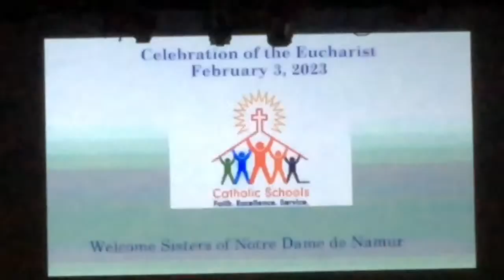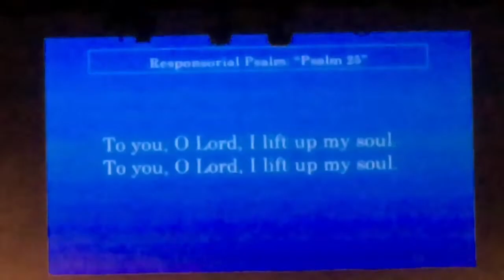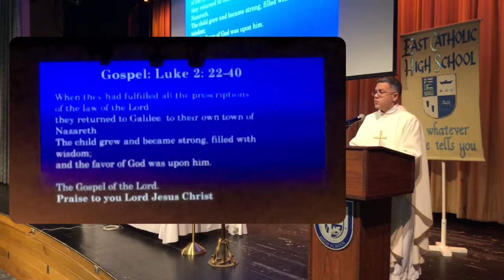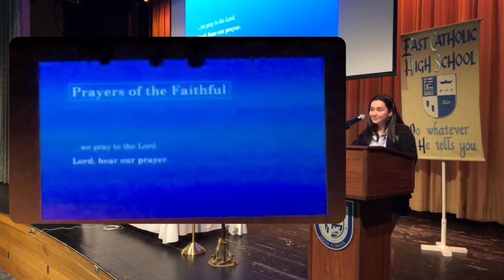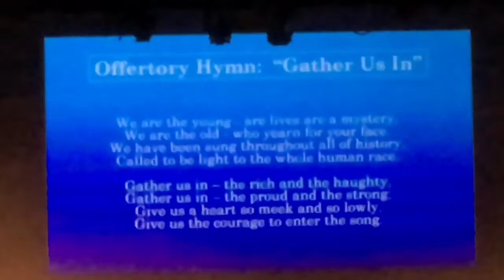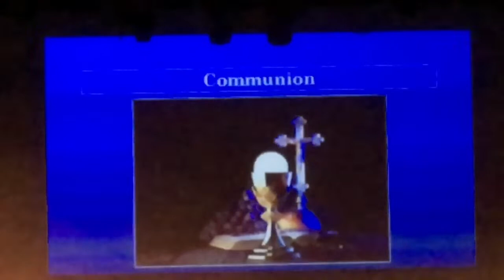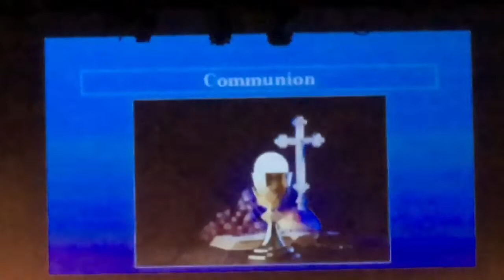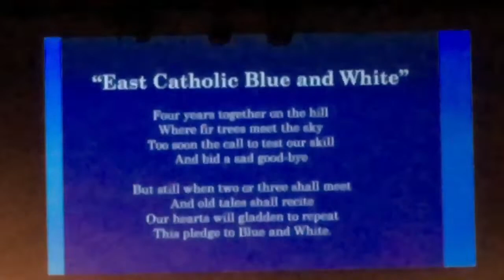East Catholic Mass